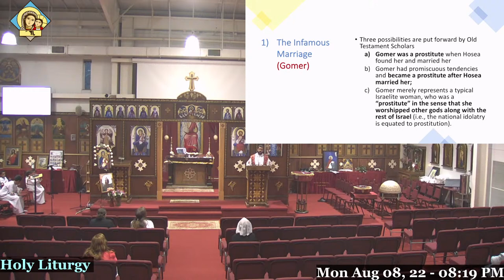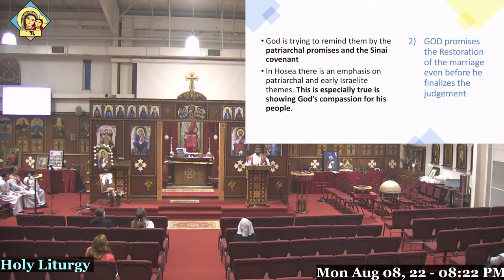Book of Hosea (Michael Ghaly)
St. Mary Revival August 8, 2022